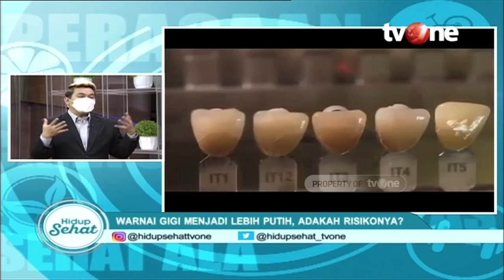Risiko Sering Memutihkan Gigi dan Tips Amannya | Hidup Sehat tvOne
Hidup Sehat tvOne - Risiko Sering Memutihkan Gigi dan Tips Amannya

(RA01)

Thankyou ☺❤
Hidup Sehat